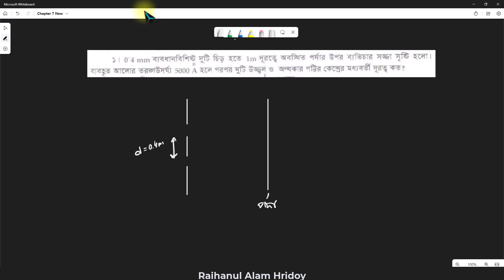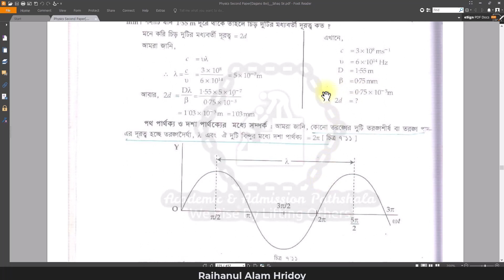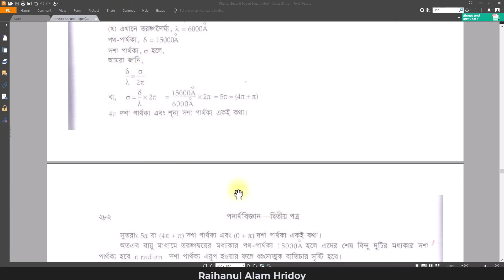ভৌত আলোকবিজ্ঞান | পর্ব ৬ | Young's Double Slit Experiment - ব্যতিচারের গাণিতিক সমস্যার সমাধান | HSC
ভৌত আলোকবিজ্ঞান লেকচার সিরিজের ষষ্ঠ ভিডিও

ইসাহাক স্যারের বই থেকে কিছু ম্যাথ আলোচনা করা হয়েছে যেগুলো শিক্ষার্থীরা বুঝতে ভুল করে এবং সঠিক উত্তর বের করতে গিয়ে কনফিউজড হয়ে পরে।

Raihanul Alam Hridoy
Software Engineer, MarginEdge

Start: 00:00
Problem 1: 00:40
Problem 2: 04:28
Problem 3: 07:00
Problem 4 (Important): 07:40
ভুল পদ্ধতি: 09:42
তরঙ্গের সমীকরণে বসিয়ে সমাধান: 12:53
পথ পার্থক্যের সূত্রে বসিয়ে সমাধান: 21:48

- বায়ু মাধ্যমে তরঙ্গদ্বয়ের পথ পার্থক্য 15000 A হলে, এদের শেষ বিন্দু দুটির মধ্যে দশা পার্থক্য কত হবে? এই দশা পার্থক্য নিয়ে উপরিপাতন ঘটলে কী ধরনের ব্যতিচার হবে ??